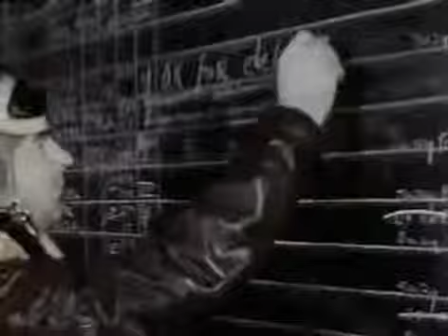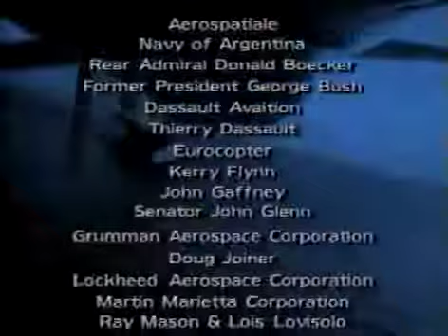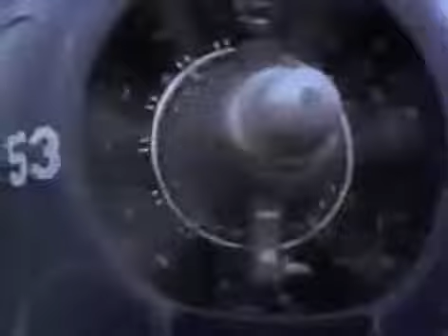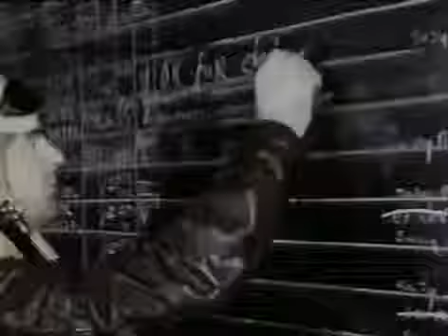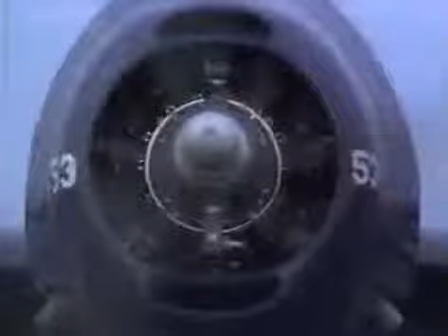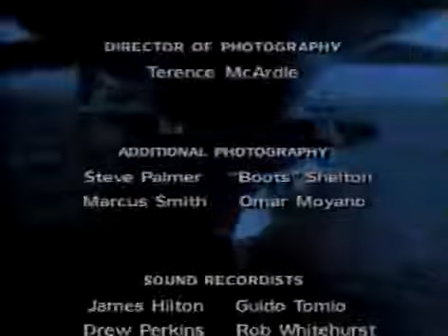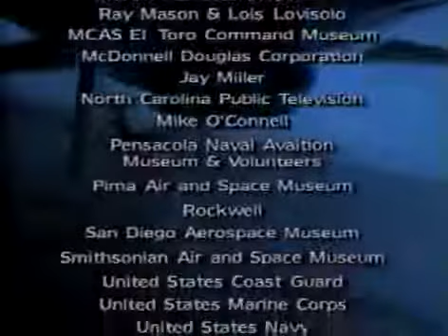Flying the Grumman TBF "Avenger" (1944)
This video was used to train U.S. Navy pilots.The Grumman TBF "Avenger"was President George H.W. Bush Sr's aircraft in World War 2. See the film used to train pilots to fly it.The Avenger was.

Link to order this clip: Historic Stock Footage Archival and Vintage Video Clips in HD. .

This clip is of the WWII TBM Avenger torpedo bomber. Two restored aircraft are shown. These aircraft are powered by the Wright R-2600, 14-cylinder, 1700-hp radial engine. BIG smoke and.